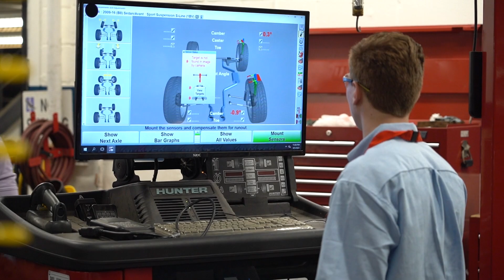HCC Automotive Technology students participate in SkillsUSA competition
Houston Community College recently hosted the 2023 State SkillsUSA competition at the Northeast College's Automotive Technology Training Center. HCC students from across the district put their skills to the test in a variety of automotive disciplines.